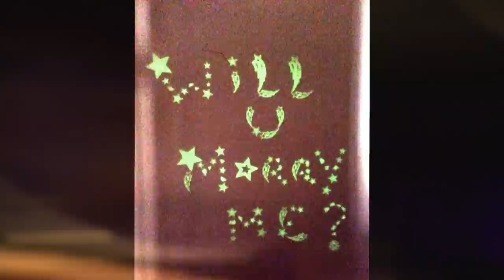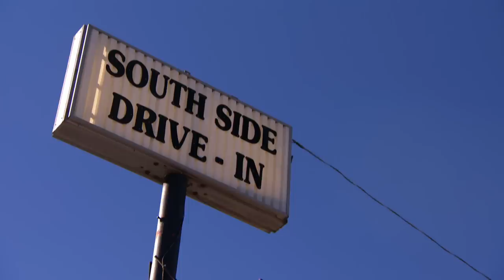My Teenage Wedding | Groom Meets Gown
Despite warnings from his whole family and her mom, high school sweethearts Gavin and Ashley, both 18, are getting married no matter what. Ashley’s sister thinks they’re an odd couple and Gavin’s uncle thinks it’s happening way too fast. Meanwhile Gavin’s nervous because he’s never even been to a wedding. And Ashley’s plan for an outdoor ceremony in freezing weather has her bridesmaids feeling iffy. Plus, at their quirky “stag and doe” party, a hypnotist’s act has an unexpected effect on Ashley’s mom. But Gavin’s cross dressing adventure while suit shopping means they really just need to figure out who’s going to wear the wedding dress!

My Teenage Wedding goes behind the scenes of teen weddings, following young couples as they leap headfirst into the very adult world of matrimony. Family and friends think these couples are too young to get married, but the bride and groom don’t care!

Convinced that their love is the forever kind, these teens will stop at nothing to walk down the aisle. But as the big day approaches, viewers watch as the teen brides-and-grooms-to-be soon realise that marriage isn’t always as simple as saying "I do" and that it’s a bumpy road to happily ever after.

My Teenage Wedding - Groom Meets Gown - Season 2, Episode 7